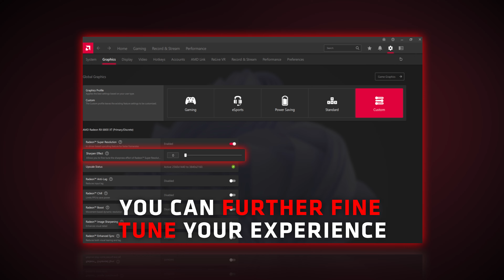Get More Frames For Thousands of Games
Did you know you can achieve more frames for thousands of games through Radeon™ Super Resolution? You can also fine-tune your experience with the new sharpen effect slider within AMD Software.